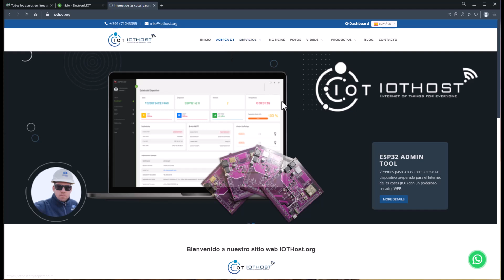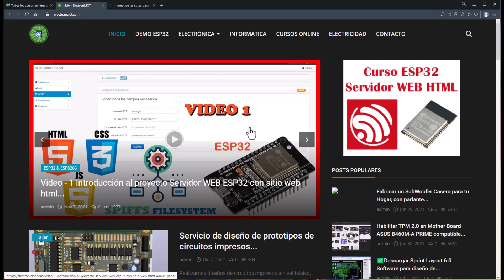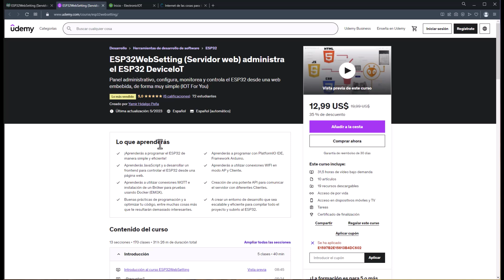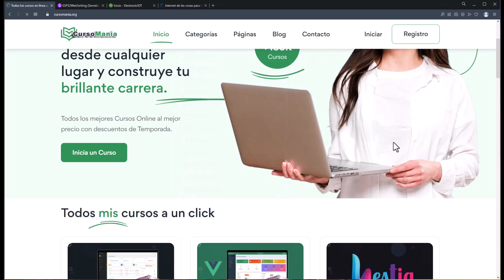Todas mis páginas web - Información relevante IOT - Cupones de Cursos de Udemy, y mucho mas.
⚡ Si te sientes agradecido con el contenido, colabora con nosotros, invítanos un café.

Gracias! ✌🏻✌🏻✌🏻✌🏻✌🏻✌🏻✌🏻